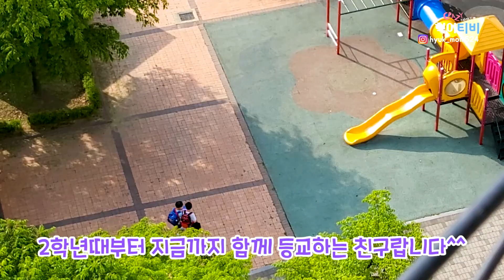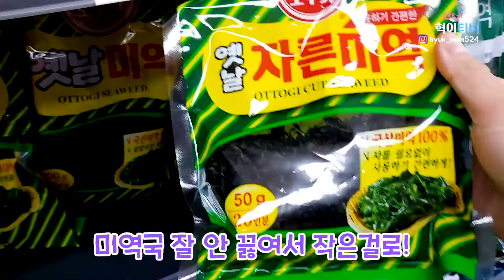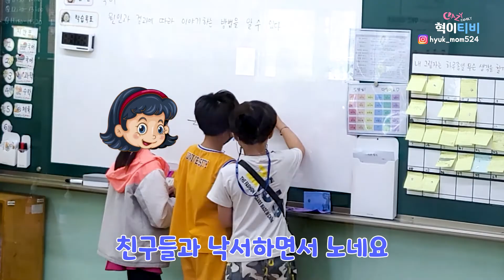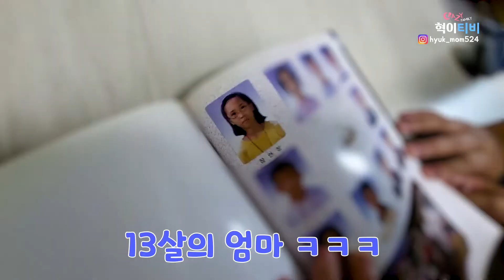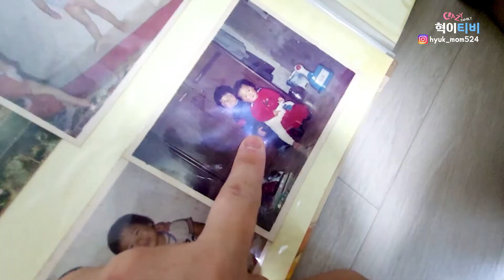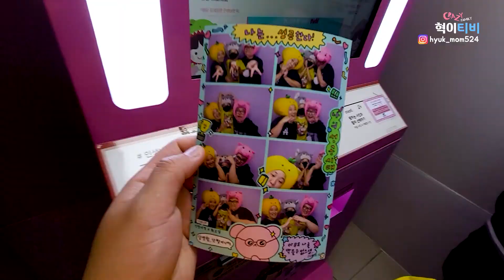[#9] 민혁이 가족의 소소한 일상 브이로그